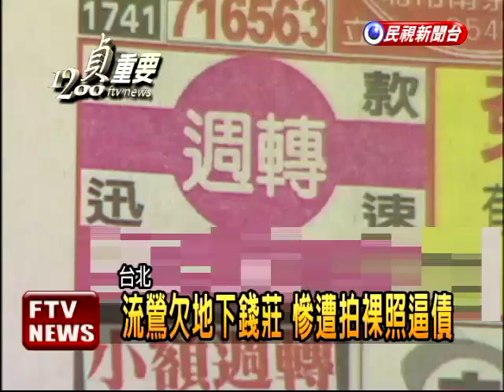流鶯欠地下錢莊 遭拍裸照逼債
台北市萬華分局最近破獲一起地下錢莊的案件，發現嫌犯專門找流鶯下手，2萬元的借款，1個月利息竟然高達1萬5000，2名還不出錢的流鶯竟然被地下錢莊強拍裸照，嫌犯還把照片貼上電線桿逼債。